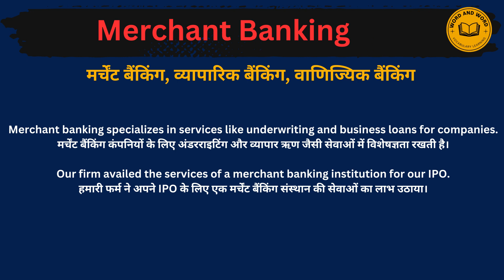Merchant banking meaning in Hindi/Merchant banking का अर्थ या मतलब क्या होता है.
Merchant banking meaning in Hindi.
Merchant banking का अर्थ या मतलब क्या होता है.
Merchant banking Matlab kya Hota hai.
Merchant banking Hindi Meaning.
Merchant banking explained in detail.